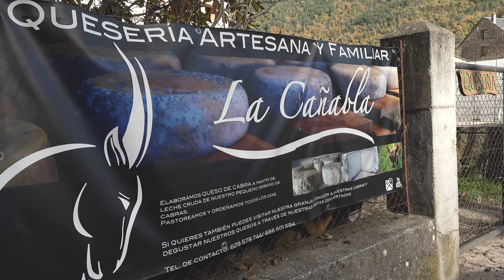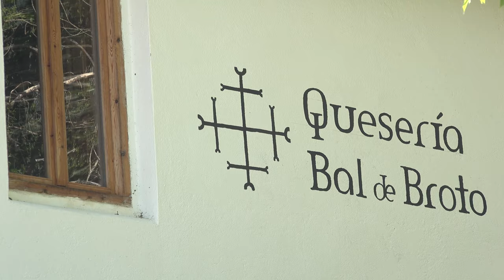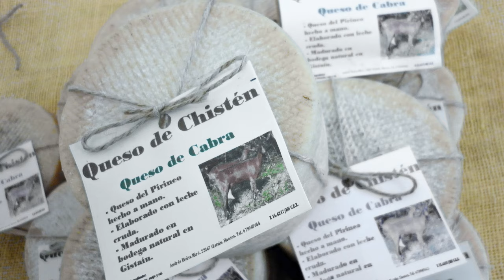SOBRARBE SABOR QUESOS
Quesos de leche de cabra, oveja o vaca; pasteurizada o cruda, tiernos o madurados, y algunos procedentes de ganadería propia. Son cuatro las marcas de queso que puedes encontrar en el Geoparque. Todos ellos elaborados de forma artesanal en los valles de Broto y Chistau y cada uno con su propia identidad.

"Productos de Sobrarbe únicos, ligados al paisaje, a la tradición y a la cultura de los Pirineos".

Este video se han realizado en el marco del proyecto DUSAL del programa POCTEFA (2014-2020).